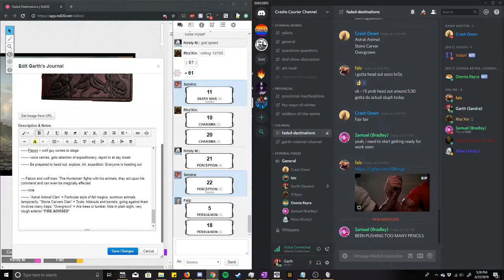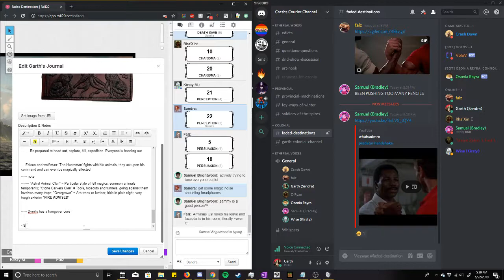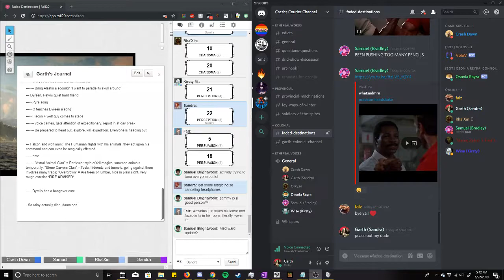June 22nd, Part 10 [Shifting Spirits]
"Im sure youll be fine without me."